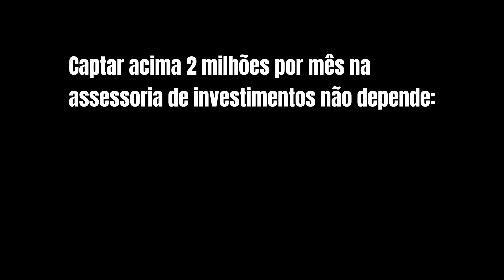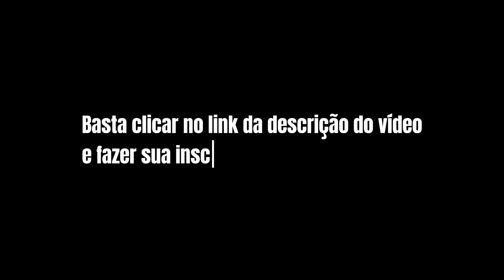COMO EVITAR OSCILAÇÕES NA RENDA DE ASSESSOR DE INVESTIMENTOS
A renda de um assessor de investimentos pode variar bastante, especialmente no início da carreira. Mas como evitar que esses altos e baixos impactem sua vida financeira? Neste vídeo, compartilho como lidar com a instabilidade de renda. Se você é assessor e está cansado de depender de meses imprevisíveis, este conteúdo é para você! Descubra como planejar sua renda de forma eficiente, garantir estabilidade e evitar decisões financeiras precipitadas.

WORKSHOP DA PROSPECÇÃO
Como captar 2 milhões no mês como Assessor de Investimentos
4, 6 e 7 de Novembro, às 19h
Online e gratuito:

Criei esse canal em 2020, para ajudar o assessor de investimentos e o futuro assessor de investimentos a entender mais sobre a profissão e ter uma melhor performance nela.

O meu objetivo é fazer o assessor de investimentos captar acima de 2 Milhões por mês. Dessa forma, o assessor de investimento poderá colher excelentes frutos na profissão.